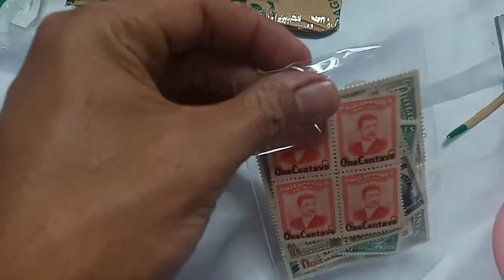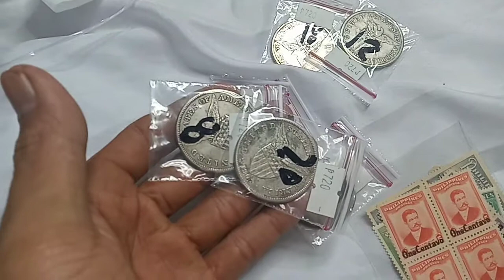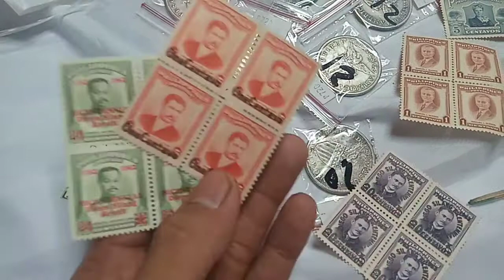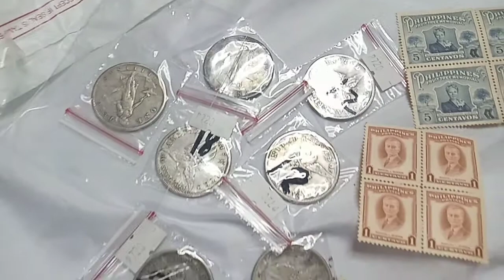ANONG FREEBIES ANG NATANGGAP KO? | DI KO TO INEXPECT | JMSERRANO TV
Title:  ANONG FREEBIES ANG NATANGGAP KO? | DI KO TO INEXPECT | JMSERRANO TV

Isa po akong coin hobbyist, ako po ay nagsshare ng aking mga collections at the same time po nagbibigay ng information at present market value  ng mga coins. Mga silver coins po halos ang kasama sa aking collection.

Hindi po ako bumibili ng mga coins or banknotes  sa ngayon sa pamamagitan ng Youtube. Mag uupload po ako ng buying video kung sakali mang may hinahanap akong coins.

Sa mga may coins diyan, or nais malaman ang value ng mga coins at banknotes nila, pwede po kayo sumali sa mga coin groups dito sa Facebook at maaari niyo pong i post doon ang mga coins niyo. Maaari niyo rin pong i send sa akin ang mga pictures sa aking FB, paalala lang po hindi po ako laging naka online para masagot agad ang mga tanong niyo. Narito ang mga links: